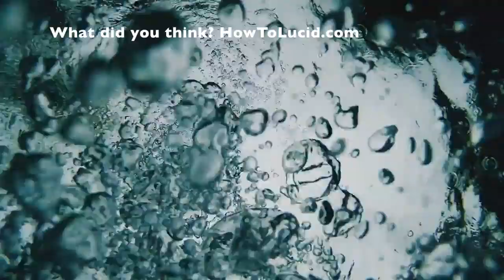How To Lucid Dream While Traveling (Interruption Technique)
✨ This is my experience I had while traveling and I think you're going to find it very interesting. I'd love to hear what you guys think about this. If you're reading this description leave a comment saying something funny!